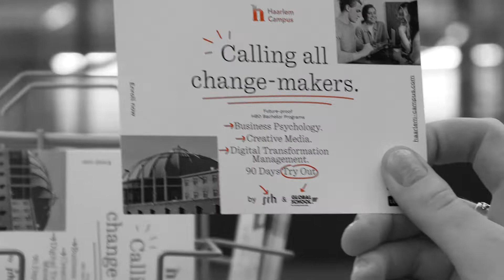Welcome To Haarlem Campus